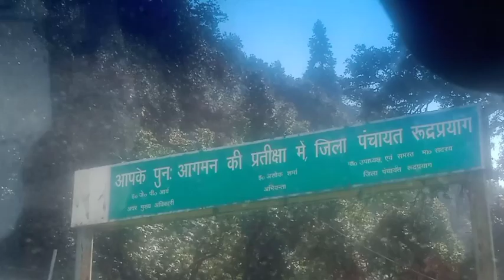হিমালয় পৰ্বতমালাৰ কাষে কাষে || हिमालय पर्बत का पास से गुजरा || DRIVING BESIDES HIMALAYA